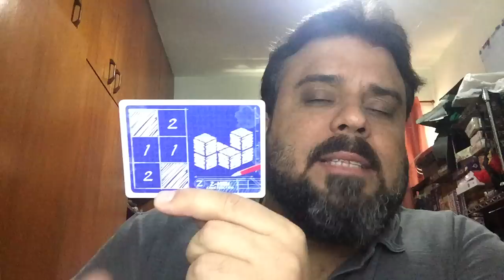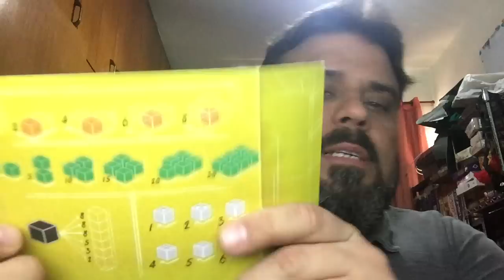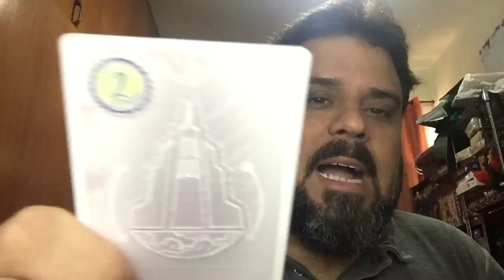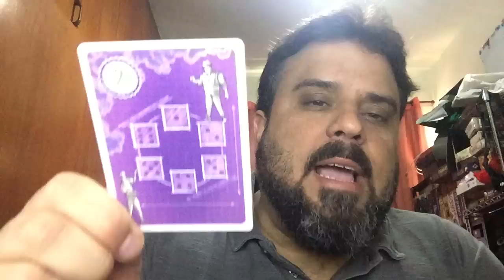After Match - Blueprints - EP36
Em Blueprints, cada jogador constrói uma edificação utilizando os materiais disponíveis. Um bom filler com dice rolling.